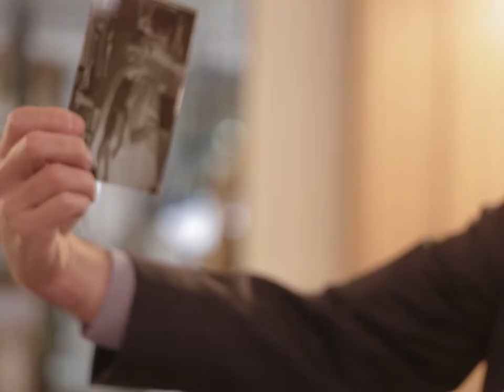Who Was Huguette Clark?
On Dec 7-9 we are excited to offer items from the estate of reclusive heiress, Huguette Clark. Can you believe she was from the second wealthiest family in the United States and you may not have heard of her? And that NYC 5th Ave mansion! Check out a selection of her things – or browse the entire 3-Day "Select" auction